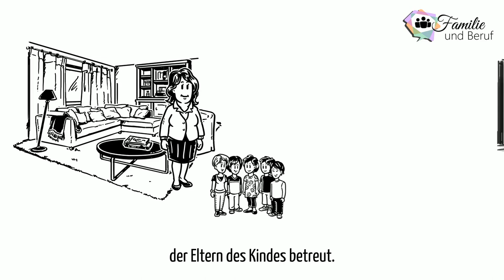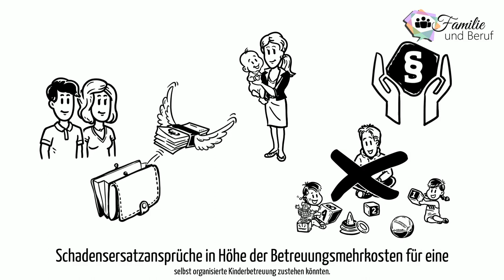Familie und Beruf, Kind und Familie, Tagesbetreuung